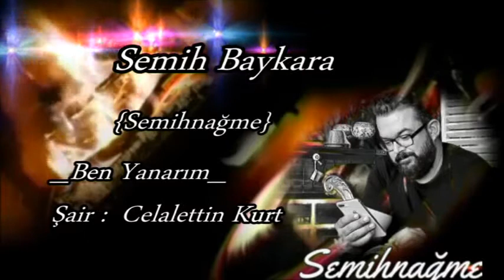Semih Baykara { Semihnağme } _Ben Yanarım_ Şair : Celalettin Kurt